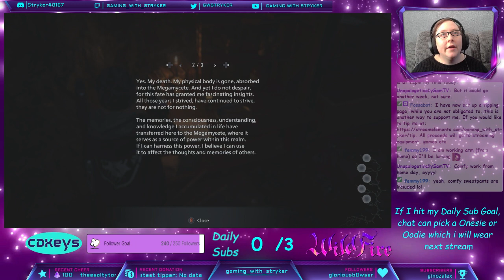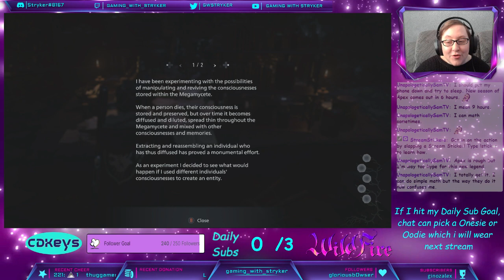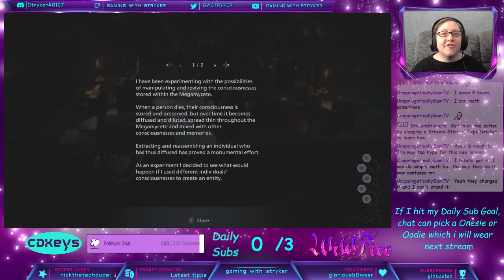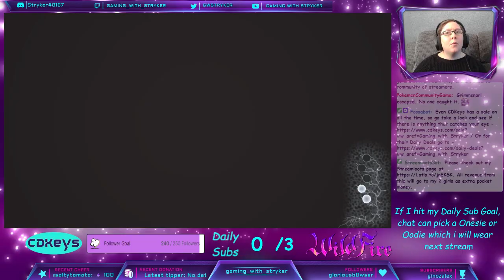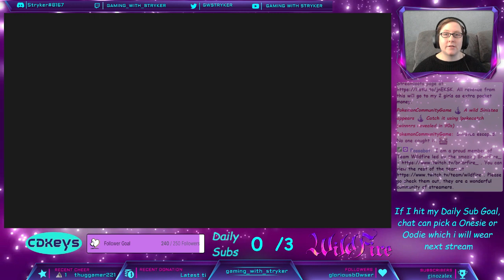Resident Evil Village - Halloween stream 2022 part 3 (Team WildFire)